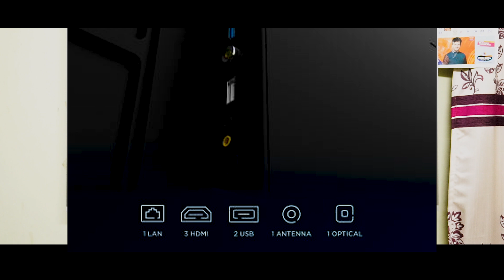Motorola Revou QLED TV VS Nokia QLED Tv Big Comparison in Telugu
Buying Links
MOTOROLA Revou-Q 139 cm (55 inch) QLED

Hisense U6G Series 164 cm (65 inch) QLED Ultra HD (4K) Smart Android TV  (65U6G)

Hisense U6G Series 139 cm (55 inch) QLED Ultra HD (4K) Smart Android TV  (55U6G)

Mi 5X 108 cm (43 inch) Ultra HD (4K) LED Smart Android TV

Mi 5X 138.8 cm (55 inch) Ultra HD (4K) LED Smart Android TV

Mi 5X 125.7 cm (50 inch) Ultra HD (4K) LED Smart Android TV

Hisense A73F 139 cm (55 inch) Ultra HD (4K)
Blaupunkt 139 cm (55 inch) Ultra HD (4K) LED Smart Android TV
Blaupunkt 108 cm (43 inch) Ultra HD (4K) LED Smart Android TV
Vu Cinema TV Action Series 164 cm (65 inch) Ultra HD (4K)
Vu Cinema TV Action Series 139 cm (55 inch) Ultra HD (4K)
Hisense A71F 126 cm (50 inch) Ultra HD (4K)
Hisense A71F 108 cm (43 inch) Ultra HD (4K)
MOTOROLA ZX Pro 139 cm (55 inch) Ultra HD (4K)
MOTOROLA ZX Pro 127 cm (50 inch) Ultra HD (4K)
MOTOROLA ZX Pro 109 cm (43 inch) Ultra HD (4K)
MOTOROLA Revou 108 cm (43 inch) Ultra HD (4K)
MOTOROLA Revou 139 cm (55 inch) Ultra HD (4K)
G 139 cm (55 inch) Ultra HD (4K) LED Smart TV  (55UP7500PTZ)
LG 126 cm (50 inch) Ultra HD (4K) LED Smart TV
LG 108 cm (43 inch) Ultra HD (4K) LED Smart TV  (43UP7500PTZ)
LG 108 cm (43 inch) Ultra HD (4K) LED Smart TV
SAMSUNG Crystal 4K Pro 138 cm (55 inch) Ultra HD (4K)
SAMSUNG Crystal 4K Pro 108 cm (43 inch) Ultra HD (4K)
SAMSUNG Crystal 4K Pro 163 cm (65 inch) Ultra HD (4K)
Vu Premium 164 cm (65 inch) Ultra HD (4K)
Vu Premium 139 cm (55 inch) Ultra HD (4K)
LG Nanocell 139 cm (55 inch) Ultra HD (4K)
SONY BRAVIA X7400H 138.8 cm (55 inch) Ultra HD (4K)
SAMSUNG The Frame 2020 Series 138 cm (55 inch) QLED
32inch Tvs
realme 80 cm (32 inch) Full HD LED Smart Android TV
SAMSUNG 80 cm (32 inch) HD Ready LED Smart TV
Nokia 80 cm (32 inch) HD Ready LED Smart Android TV
KODAK 7XPRO Series 80 cm (32 inch) HD Ready LED Smart Android TV
MOTOROLA ZX2 80 cm (32 inch) HD Ready LED Smart Android TV
Thomson 9A Series 80 cm (32 inch) HD Ready LED Smart Android TV
Blaupunkt 80 cm (32 inch) HD Ready LED Smart Android TV

motorola revou Qled tv review
motorola revou Qled vs
motorola qled vs nokia qled
motorola qled 4k tvs